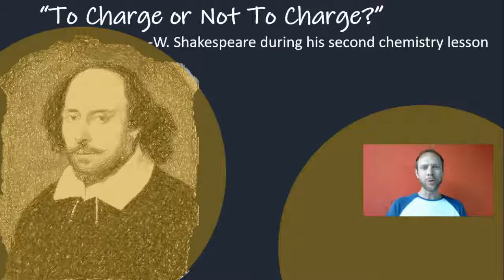FREE Basic Immersive Chemistry course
A fun, free course by Learn with Dr. Scott. Discover the basics of acid-base chemistry, haha, see the colors of chemistry, and do a hands-on activity.